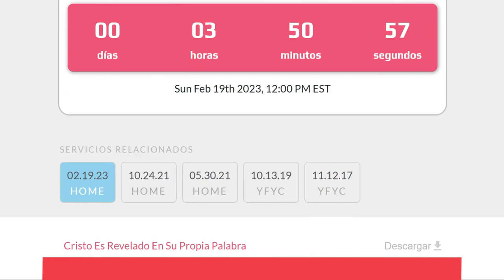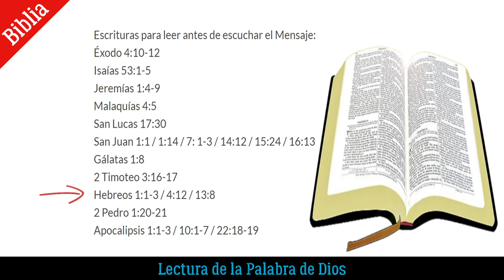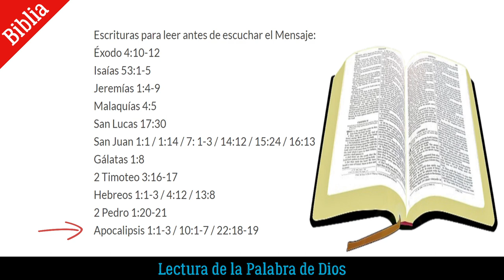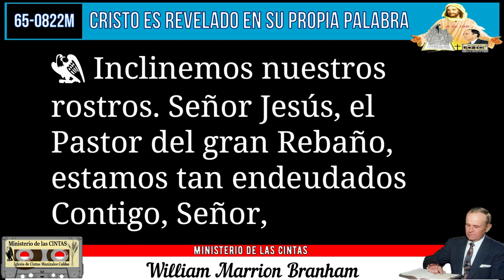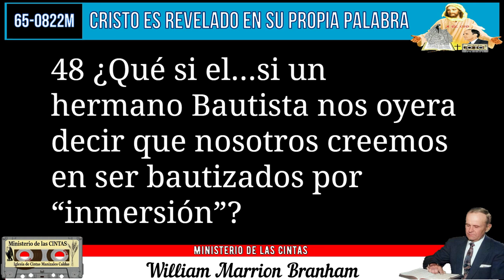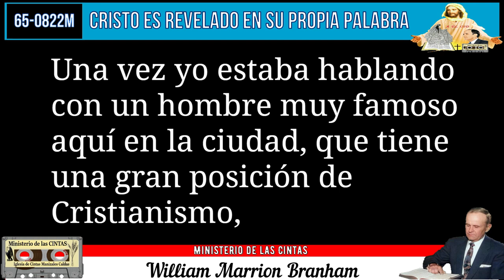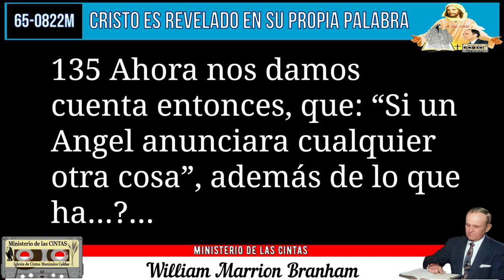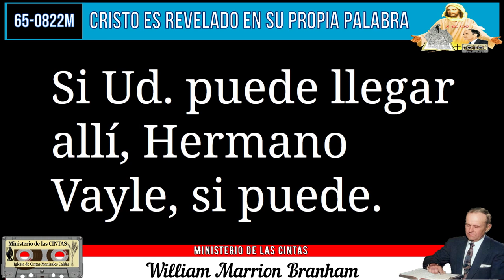23-0219 - Cristo Es Revelado En Su Propia Palabra - Servicio Ministerio de las CINTAS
MARCAS DE TIEMPO
00:00 INICIO DEL SERVICIO
03:47 ORACION

CARTA
23/10/2021

07:18 TITULO DE LA CARTA

08:43 INICIO CARTA

13:45 FIN CARTA

CARTA
18/02/2023

13:55 TITULO DE LA CARTA

14:03 INICIO CARTA

23:00 FIN CARTA

CARTA
29/05/2021

25:42 TITULO DE LA CARTA

26:20 INICIO CARTA

28:10 Primer Extracto
32:54 Segundo Extracto

34:41 LECTURA DE LA BIBLIA

34:55 Éxodo 4 10-12
35:38 Isaías 53 1-5
37:00 Jeremías 1 4-9
38:07 Malaquías 4 5
38:29 San Lucas 17 30
38:44 San Juan 1 1
39:03 San Juan 1 14
39:25 San Juan 7 1-3
40:00 San Juan 14 12
40:23 San Juan 15 24
40:50 San Juan 16 13
41:14 Gálatas 1 8
41:42 2 Timoteo 3 16-17
42:09 Hebreos 1 1-3
42:59 Hebreos 4 12
43:31 Hebreos 13 8
43:50 2 Pedro 1 20-21
44:25 Apocalipsis 1 1-3
45:11 Apocalipsis 10 1-7
46:47 Apocalipsis 22 18-19

47:14 FIN CARTA

PRELIMINAR
22/01/2017
47:52 INICIO
55:47 PREDICACION
01:39:40 FIN

01:39:43 Cristo Es Revelado En Su Propia Palabra

01:40:17 INICIO

03:44:22 FIN

predicado en inglés el domingo por la mañana, 22 de agosto de 1965, en el Tabernáculo Branham en Jeffersonville, Indiana, E.U.A., ha sido tomado de una grabación en cinta magnetofónica y publicado íntegro en inglés. Esta traducción al castellano fue publicada y distribuida por Grabaciones “La Voz De Dios”. Reimpreso el 2012.

03:44:57 CIERRE
03:55:42 ALABANZA LA VICTORIA ES MIA
03:57:10 FIN DEL SERVICIO